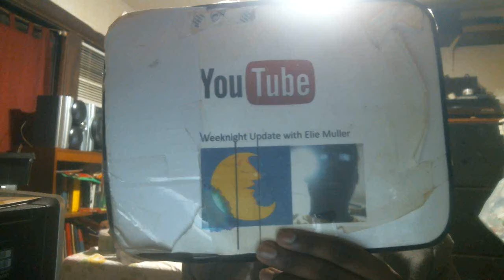Weeknight Update episode 164/1930: Donald Trump Is Going To Rule America!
My show tonight will make you want to go insane because Donald Trump is going to rule America. The Not Ready For Late Night Players & I will go insane after the monologue this evening because we want to shine the Shoutout Spotlight on the following heroes. Please check them out!